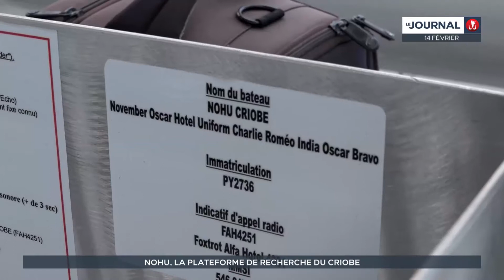Le Nohu : une barge scientifique innovante pour le Criobe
Le Centre de Recherches Insulaires et Observatoire de l’Environnement (Criobe) de Moorea vient de se doter d'une nouvelle embarcation. Pensée et construite localement, elle permettra aux scientifiques de disposer d’un laboratoire flottant pour travailler au plus près de leurs sujets d’études.